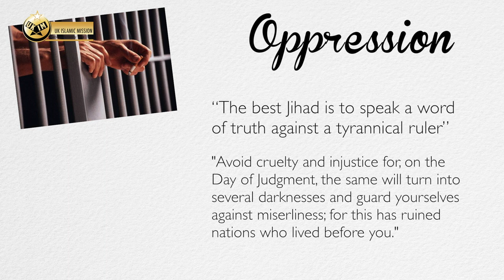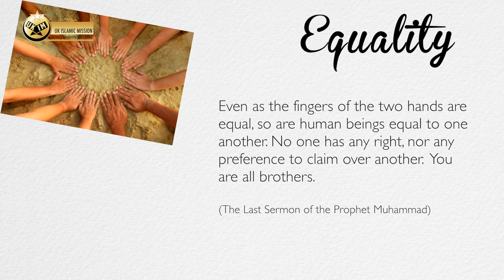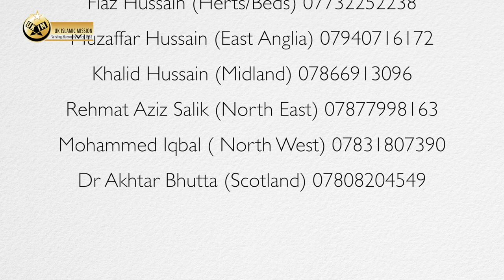We ♥ Prophet Muhammad